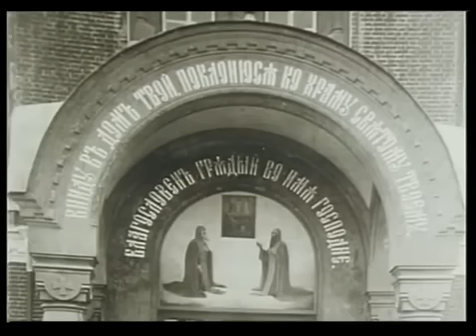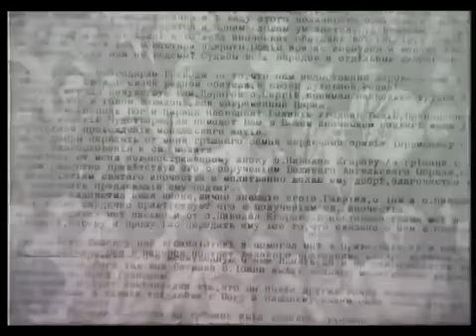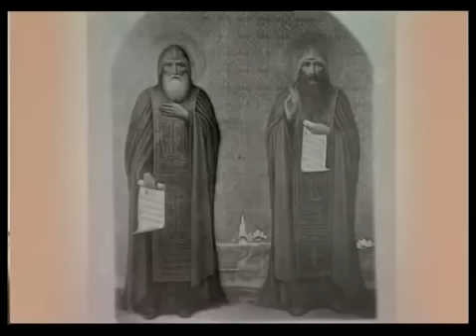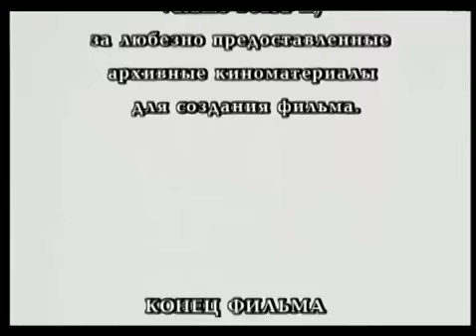Старый Валаам.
Православная студия С-Петербурга. 1999 год. 10 лет возрождения.